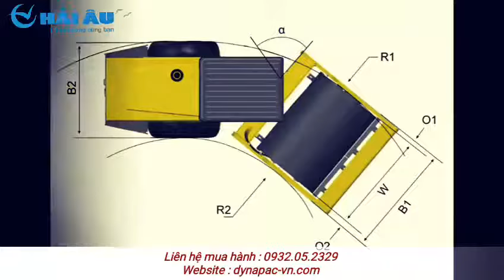Thông Số Máy Lu Rung Dynapac CA250D Giá Rẻ Đời 2018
*** CAM KẾT CUNG CẤP HÀNG CHÍNH HÃNG MỚI 100% ***
Chuyên cung cấp các dòng xe lu rung hiệu Dynapac, liugong mới nhất, nhập chính hãng tại Sài Gòn, HCM với giá rẻ nhất.
Với mong muốn được hợp tác lâu dài cùng với Quý công ty, Công ty TNHH Máy Xây Dựng Hải Âu xin cam kết luôn làm hài lòng tốt nhất về chất lượng sản phẩm cũng như các dịch vụ sau bán hàng như bảo hành, bảo dưỡng, cung cấp phụ tùng chính hãng …

 Phụ trách kinh doanh

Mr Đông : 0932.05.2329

Rất mong nhận được sự hợp tác của Quý Khách Hàng.

CTY TNHH MÁY XÂY DỰNG HẢI ÂU - VP.Hồ Chí Minh
bán xe lu rung,
xe lu rung liugong,
ban may lu rung,
cho thue may lu rung,
xe lu rung 14 tấn,
xe lu rung mini,
mua ban may lu rung cu,
gia may lu rung,
gia xe lu rung,
mua xe lu rung,
xe lu rung 25 tấn,
can ban xe lu rung,
mua may lu rung,
xe lu rung trung quoc,
may lu rung trung quoc,
Hệ thống kho 3S Hải Âu :
+)VP Hồ Chí Minh: 1005 QL 1A-Thới An-Quận 12-Tp.Hồ Chí Minh.
+)Tại Miền Bắc: Tòa nhà Hancorp Plaza-72 Trần Đăng Ninh-Cầu Giấy-Hà Nội .
+)Tại Miền Trung:Thôn Cồn Mong-Xã Hòa Phước-Hòa Vang-Tp.Đà Nẵng.
"Chất lượng tin cậy*Dịch vụ chuyên nghiệp*Phục vụ tận tâm*Hậu mãi thỏa mãn"